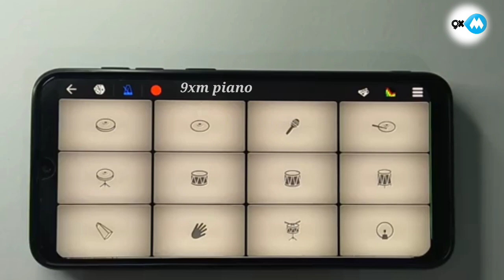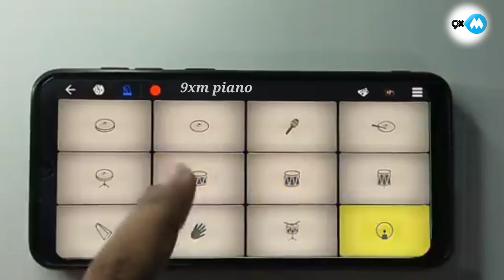|| bachpan ka pyar Mera bhul nahi jana piano cover || how to play bachpan ka pyar ‎@9xmpiano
TRIPOD GORILLA TRIPOD (Mini Tripod)

/3H5ABh5

SOUND CARD (focusrite scarlett 2i2 studio 3rd gen) :-

MY PIANO MELODICA

➤Cable & Connectors
Х

Description

AUX CABLE JACK CONVERTOR (3.65mm to 6.35mm)

Casio SA-78 Casio SA-46

Yamaha PSR-F51

Casio CT-S200

Casio CT-X8000IN

Yamaha PSR-E373 Yamaha PSR-1400

YAMAHA PSR-1500

Roland E-X20 Roland E-X30

|| Tags ||